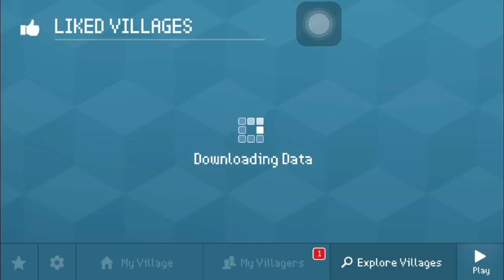Block Craft 3D : Building Simulator Games For Free Gameplay #270 (iOS & Android) | Super Robot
Learn How To Make A Beautiful Super Robot!

We Will Also Visit Fabulous Villages!

It's Available in iOS App Store by The Name of
"Block Craft 3D: City Building"

Features:
• Free game: play for free!